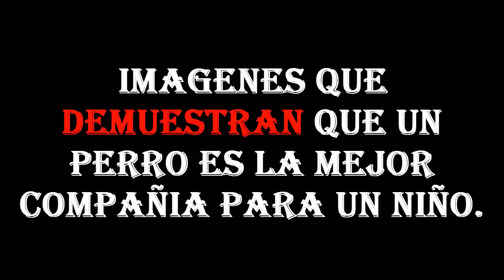RAZONES PARA TENER UN PERRO. CHILDREN AND DOGS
En este vídeo encontrarás las razones por las cuales debes de tener un perro.

COMENTALO Y COMPÁRTELO CON TODOS TUS AMIGOS